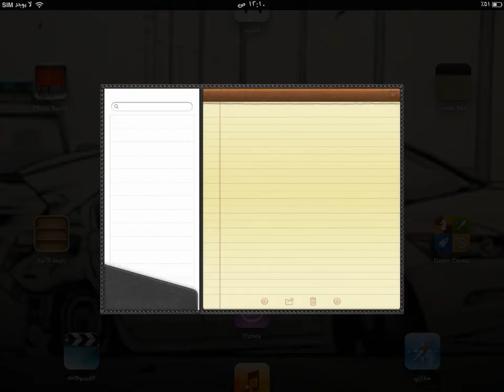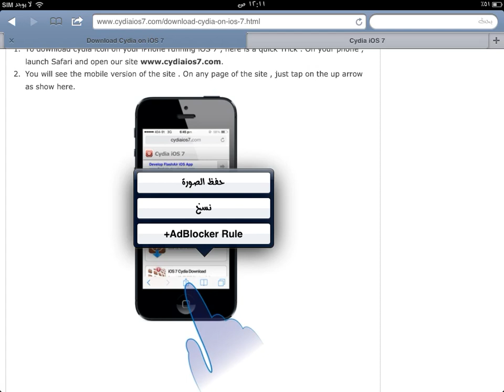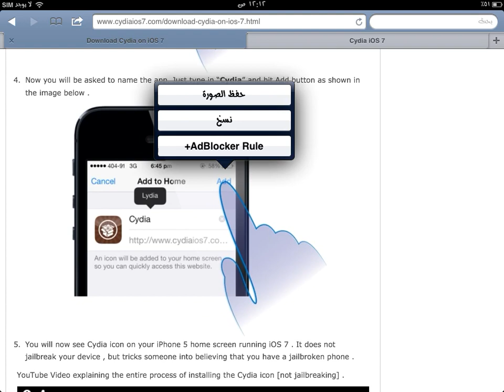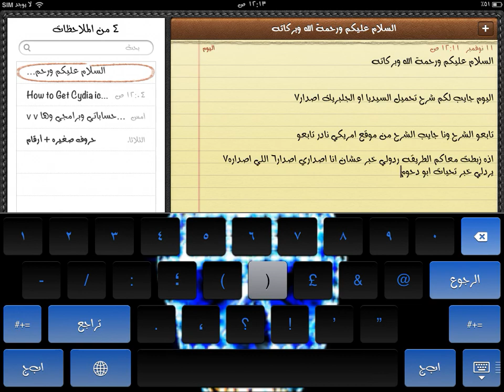لأول مره شرح تحميل الجلبريك اصدار [ios7]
VvV انزل الشرح تحت VvV How to Get Cydia icon on iOS 7 : 1-To download cydia icon on your iPhone running iOS 7 , here is a quick Trick . On your phone , launch Safari and open our 2-You will see the mobile version of the site . On any page of the site , just tap on the up arrow as show here.   3-This will bring up the option to save the page in your iphone homescreen . Tap on that as shown in the image below .  4-Now you will be asked to name the app. Just type in "Cydia" and hit Add button as shown in the image below .  5-You will now see Cydia icon on your iPhone 5 home screen running iOS 7 . It does not jailbreak your device , but tricks someone into believing that you have a jailbroken phone . YouTube Video explaining the entire process of installing the Cydia icon [not jailbreaking] .   Cydia Meaning : The name Cydia alludes directly to the"Codling Moth", with a scientific name of Cydia Pomonella. It's an agricultural pest, with the larva burrowing into fruit, more commonly apples. It is also used as the proverbial "worm in the apple" seen in cartoons and other depictions.  Latest Cydia iOS 7 News : We know for definite that there will be an iOS 7 untethered jailbreak but we don't know yet who is going to release it.  At the moment there are 2 main contenders -- team evad3rs with another Evasi0n release or P0sixninja, on his own.  P0sixninja has made no secret of the fact that he feels that he alone will be responsible for us being able to Download Cydia on iOS 7. He has tweeted several times over the last few months that he has found more exploits to be used in the iOS 7 jailbreak. We also saw a cryptic tweet along the lines that it was about time somebody brought out a tool that was better than Redsn0w. He has already announced that, at some point, he will release a iOS 7 Bootrom jailbreak, which is exactly what Redsn0w is.  Evad3rs, on the other hand, are not giving away too much information at this stage.  Pod2g did start off by announcing that iOS 7 was the "ugliest ever" and that he was considering a move to Android.  However, he has now settled in to some serious testing and will no doubt be able to tell us soon when we will be able to download Cydia on iOS 7.   When the iOS 7 untethered jailbreak does become available, we'll be giving you full instructions on how to download Cydia on iOS 7.  If it is evad3rs, the download will be similar to evasi0n for iOS 6.